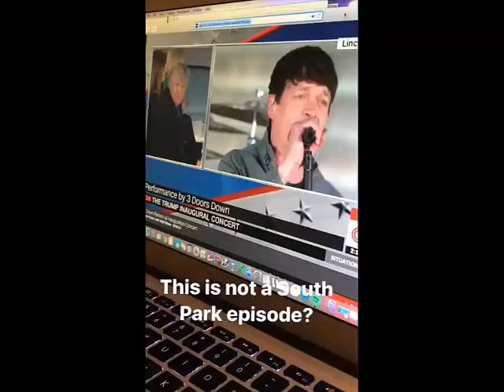Donald Trump enjoying 3 Doors Down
3 Doors Down Performing at the Trump Inauguration "Make America Great" Celebration Inaugural Day Ceremonies. (01/19/17)